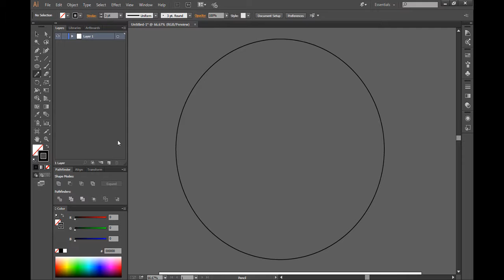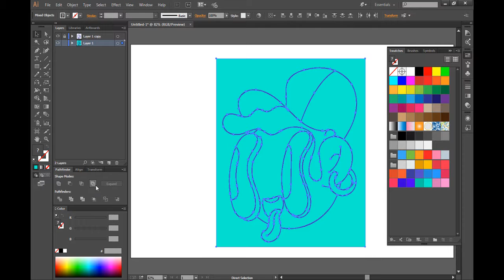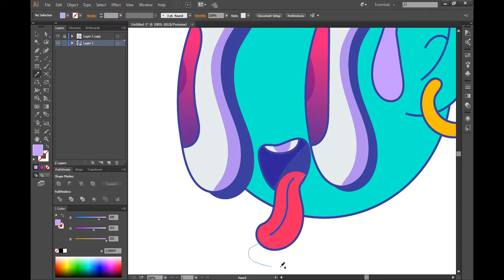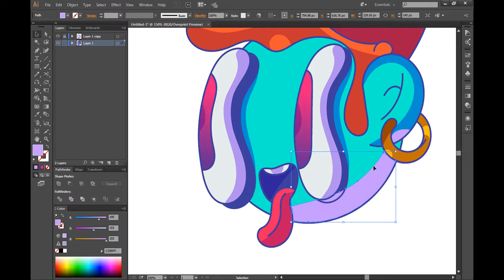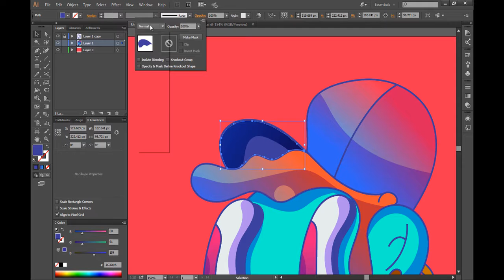illustrator | abstract drawing -WoW- _ illustrating with shettos :)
Adobe illustrator
buzsheep
flat design art
illustrator drawing design
drawing
draw with jazza
design artist